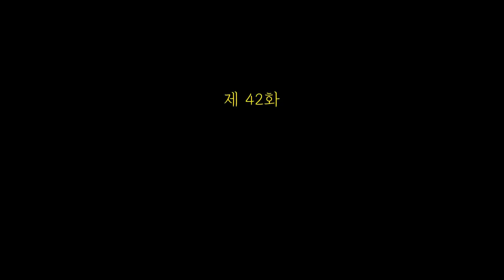[ 서은영의 EL! televi ] #042 세계 3대,4대 미술관 그 중 가장 좋아하는 곳! / 엘리의 테이스트 가이드 !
미술관 박물관 # 메트로폴리탄 미술관

** 메트로 폴리탄 미술관

 - 1870년도에 설립된 미술관으로 유럽의 대미술관에 비해 역사는 짧지만
   기증품과 구입품, 학문적으로 귀중한 소장품을 지녀 규모나 내용면에서
   세계 굴지의 종합미술관이 되었습니다.

 ** 등장 영화

 * 나는 전설이다 ( I am legend, 2007 )
  - 프란시스 로렌스 감독
  - 윌 스미스 주연 작품

 * 러브 인 맨하튼 ( Maid in manhattan, 2002 )
  - 웨인 왕 감독
  - 제니퍼 로페즈, 레이프 파인즈 주연 작품

 * 해리가 샐리를 만났을 때 ( When Harry Met Sally…, 1989 )
  - 로브 라이너 감독
  - 빌리 크리스탈, 멕 라이언 주연 작품

 * 드레스드 킬 ( Dressed To Kill, 1980 )
  - 브라이언 드 팔마 감독
  - 마이클 케인, 앤지 디킨슨, 낸시 알렌 주연 작품

 * 토마스 크라운 어페어 ( The Thomas Crown Affair, 1999 )
  - 존 맥티어난 감독
  - 피어스 브로스넌, 르네 루소, 데니스 리어리 주연 작품